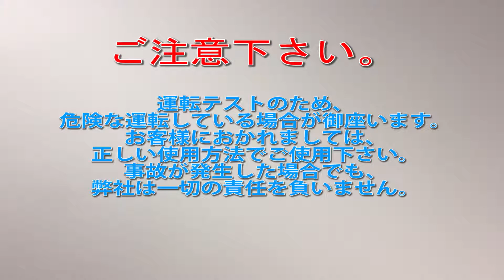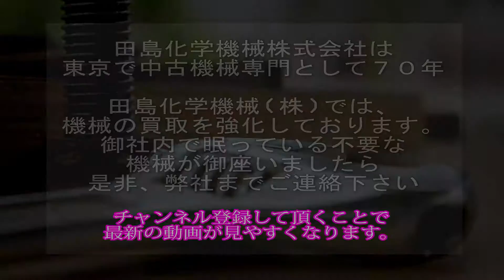【ベルトコンベアー】MA502 エスコンミニ 三機工業 中古機械 買取 田島化学機械